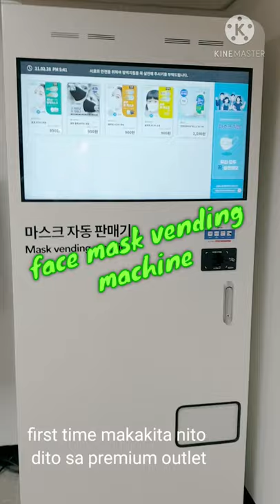Face mask vending machine sa Korea